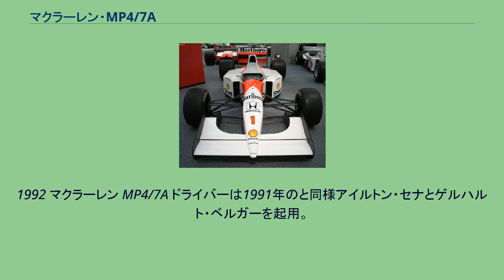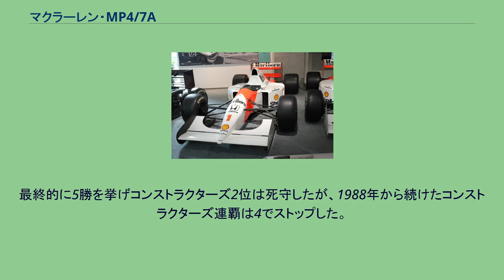マクラーレン・MP4/7A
マクラーレン・MP4/7A (McLaren MP4/7A) は、マクラーレンが1992年に投入したフォーミュラ1カーである。
チーフデザイナーのニール・オートレイとエアロダイナミシストのアンリ・デュランが設計した。
1992年シーズン第3戦ブラジルGPから最終戦まで実戦投入された。
シャーシ名称がMP4/7ではなくMP4/7Aとなったのは、当初より改良型Bスペックシャーシを投入する予定があったからである。
マクラーレンはTAGエレクトロニクス製のアクティブサスペンションを搭載したMP4/7Bを準備しており、シーズン中のテストでも実際に走らせていたが熟成に手間取ったため、実戦投入は翌1993年のMP4/8に持ち越しとなった。
マクラーレンMP4シリーズはオス型成型のカーボンモノコックにアッパーカウルを被せる手法を継続してきたが、MP4/7Aではトレンドに従いメス型成型に変更された。
曲線のついた細いノーズは控え目ながらハイノーズ化された。
ハイテク装備では、前年のMP4/6からテストしていたセミオートマチックトランスミッションを正式に採用。
エンジンのスロットル制御は機械式に代わり電気式のドライブ・バイ・ワイヤを導入した。
ホンダ最後のV12エンジンとなったRA122E/Bエンジンは、シャーシー搭載時の空力性能を阻害しないフォルムを追求するためにオイルポンプなどの 補機類を全てエンジン前半部に配置し、エキゾーストマニホールドの拡幅を防ぎ、またテールパイプをエンジン付近に配置することで排気系レイアウトをコンパクトにした。
1992 マクラーレン MP4/7A ドライバーは1991年のと同様アイルトン・セナとゲルハルト・ベルガーを起用。
1992年シーズン、マクラーレンは開幕からの3戦を前年に使用したMP4/6を改良したMP4/6Bで戦う予定であった。
これは信頼性が不安視される序盤を、確実に乗り切る戦略を取ったことによるものであった。
しかし、蓋をあけてみると、リアクティブサスペンションなど最先端の電子制御システムを開幕から投入したウィリアムズ・FW14Bが抜群の信頼性と圧倒的な速さを見せ、ナイジェル・マンセルが2連勝を飾った。
開幕ダッシュに失敗したマクラーレンは、第1戦南アフリカGPで惨敗した翌日、イギリス・シルバーストン・サーキットでテストドライバーのマーク・ブランデルによりニューマシンMP4/7Aの実走テストを開始した。
でき上がったばかりのマシンではMP4/6Bとの比較もままならなかったが、旧型車ではウィリアムズに太刀打ちできないことが明らかであったことから、予定より大幅に前倒しして第3戦ブラジルGPよりMP4/7Aを実戦投入した。
モナコGPでMP4/7Aをドライブするアイルトン・セナ。
ナイジェル・マンセルの猛追を振り切ってモナコGP4連勝を達成した。
第3戦ブラジルGPで、マクラーレンはなりふり構わぬ物量戦術・人海戦術に打って出た。
シャシーの使用制限が無かった当時、レースカー2台に加えてTカー(スペアカー)1台とスペアモノコック1台を持ち込むのが通常であったが、ブラジルGPでは新車MP4/7Aの3台に加え、万一のために旧車MP4/6Bも3台、さらにはMP4/7A用に同時投入した新型エンジンRA122E/Bと旧型RA122Eをそれぞれ6機ずつ持ち込み、マクラーレン、ホンダともに通常の倍の人員で臨んだ。
しかし、予選ではポールを獲得したマンセルに3位のセナは2秒も離され、レースでも両ドライバーとも序盤でリタイアとなった（セナはエンジンのミスファイア、ベルガーはギヤボックストラブル）。
第6戦モナコGPではマンセルのタイヤトラブルによりセナが優勝。
第7戦カナダGPでもベルガーが勝利したが、ウィリアムズとの差は容易に詰まらず、ミハエル・シューマッハをエースとしたベネトンとコンストラクターズ2位争いを演じることとなった。
そんな中、この年のイタリアGPでホンダは同年限りのF1活動休止を発表した。
ホンダは第2期最後の地元レースとなった日本GPで特別スペックを投入したが、セナはエンジントラブルで早々にリタイアした。
最終戦オーストラリアGP予選ではウィリアムズとの差をコンマ5秒差まで詰めた。
最終的に5勝を挙げコンストラクターズ2位は死守したが、1988年から続けたコンストラクターズ連覇は4でストップした。
セナとベルガーはドライバーズポイントでシューマッハに敗れた。
ベネトンに比べてエンジン、...